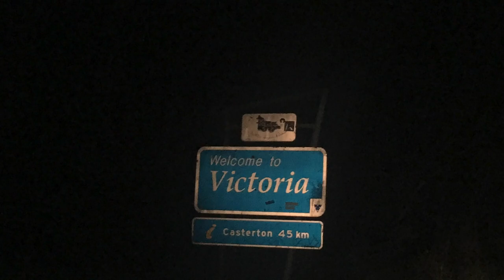How to Retrieve a Lost Purse (Road-trip Day 6)| Vlog 34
So even though we lost the purse somewhere on the way from Elliston to Adelaide in a petrol station when we bought ice cream, we managed to get a free delivery service by the Australian police to receive our wallet!

Want £30 off Accommodation anywhere in the world? Use this link to sign up with Airbnb and get £30 for FREE!